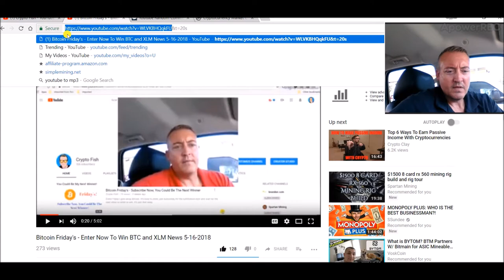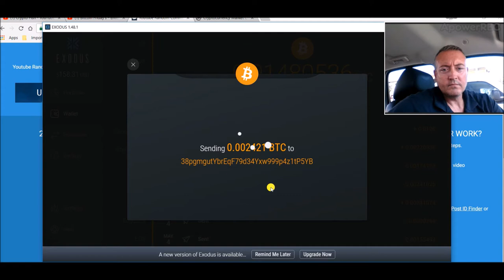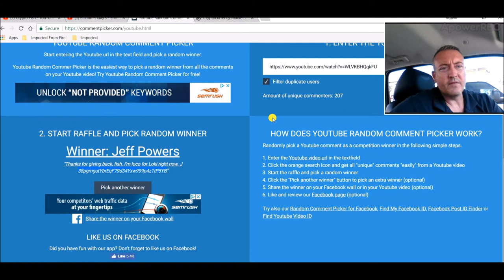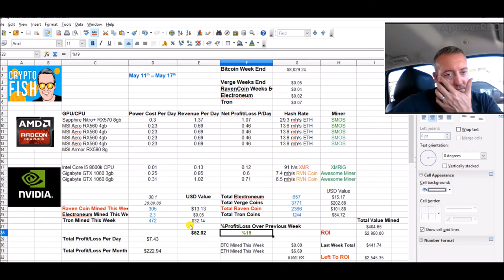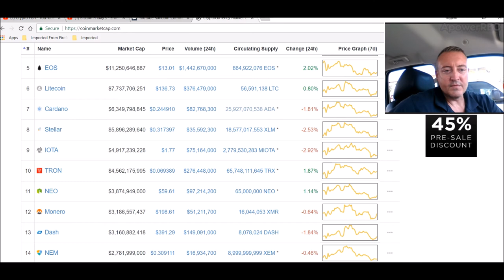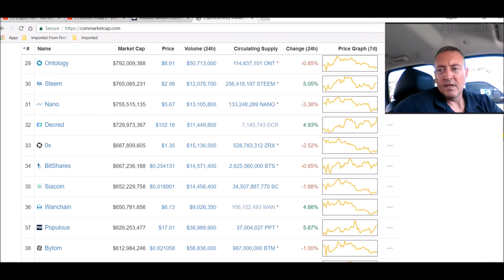Bitcoin Friday's Winner Announced and GPU Mining Rigs Update 5-18-2018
So congrate to Jeff Powers for winning this Weeks $20 Bitcoin Friday's Pot.

Bitcoin Friday's Winner Announced and GPU Mining Rigs Update 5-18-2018, rx560 mining rig build, diy mining rig, rx 570, ethereum mining rig, amd rig, nvidia rig